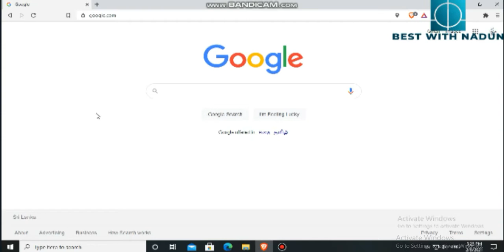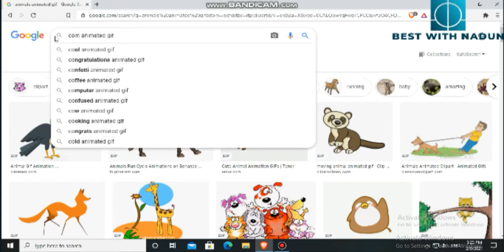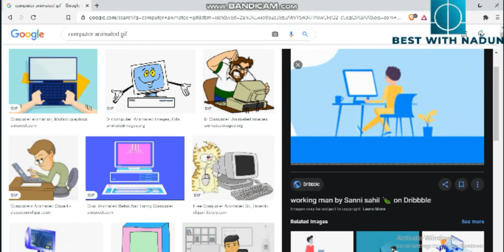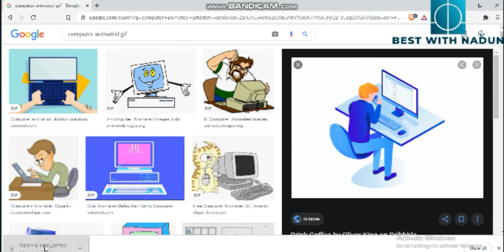Google එකෙන් animation photos ගමු! | how to get animation photos from Google